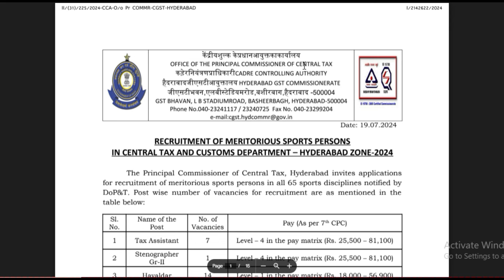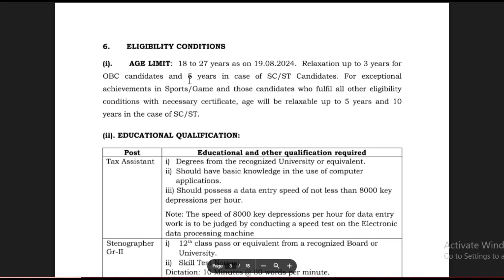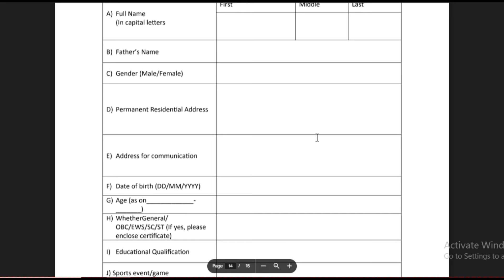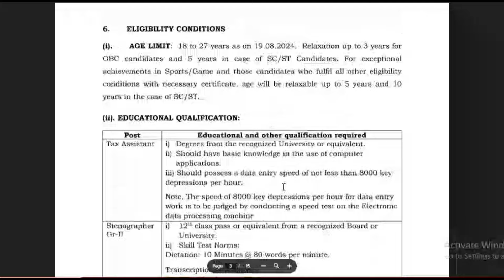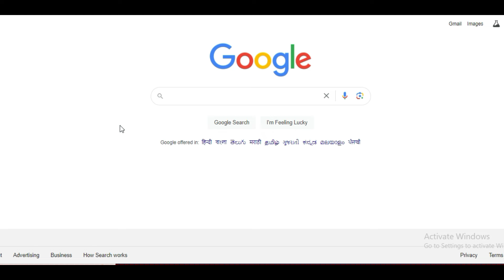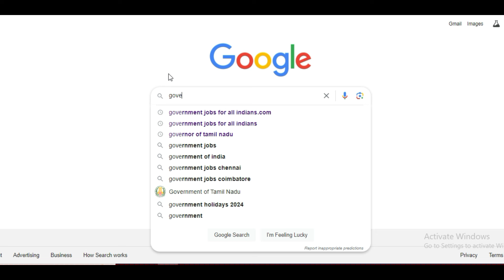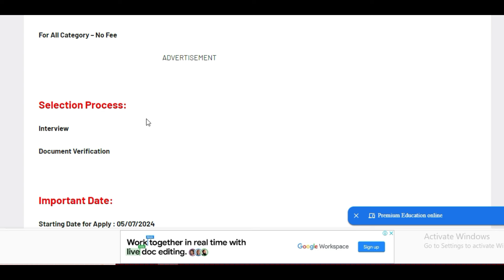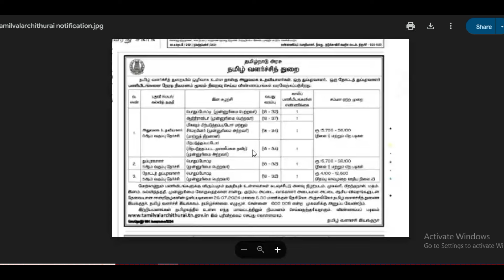Income Tax ஆபிஸில் புதிய நிரந்தர வேலை 2024 | Permanent Govt Job | Government Jobs 2024 in Tamil